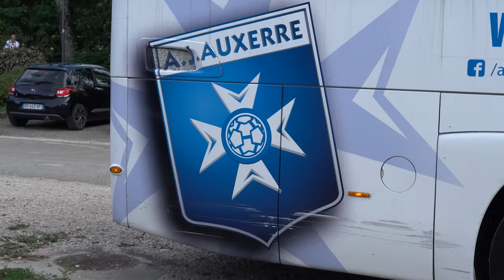NOTRE 1er MATCH de la SAISON face à l'AJ AUXERRE !! (On est dans le dur..) | QDF#108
Dans cet épisode on joue notre 1er match de préparation face à la réserve pro de L'AJ Auxerre ! 🔥

À propos de moi :

Nom Prénom : Lienard Valentin
Âge : 25 ans
Nationalité : Française
Profession : Joueur de Football
Équipe : JDF
Championnat : National 3
Poste : Latéral / Piston
Formation : OGC Nice / AS Monaco FC / FC Istres.

Montage :  Clément Irr (@clement.irr ) / Patrick Pardal (@pkpardal) / Maxence Herrault / Thomas Dumont (@th_prod) / Nicolas Irr (@nico_irr)